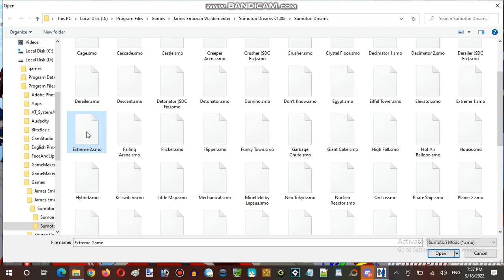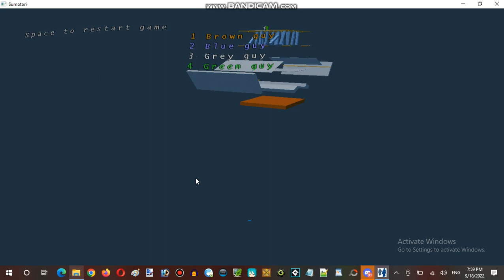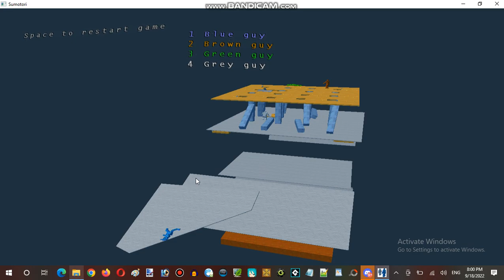Ice Cream Sundays Hour Streaming at Hunter's Server Establishment 09 Part 03